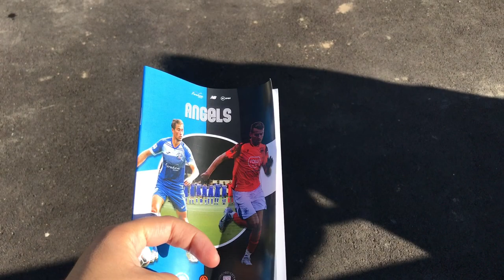TWO ABSOLUTE WORLDIES - Tonbridge Angels 2-2 Oxford City 08/10/2022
Tonbridge Angels were at home to Oxford City in the National League South.